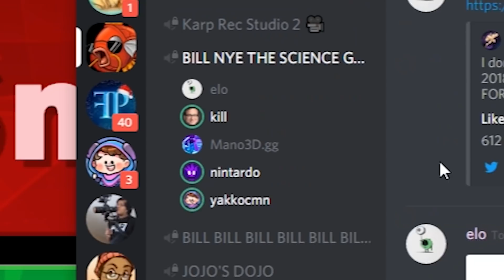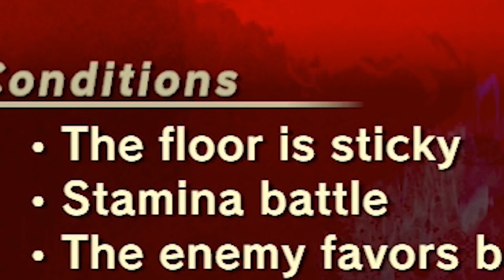Unlocking Characters In Super Smash Bros. Ultimate SUCKS